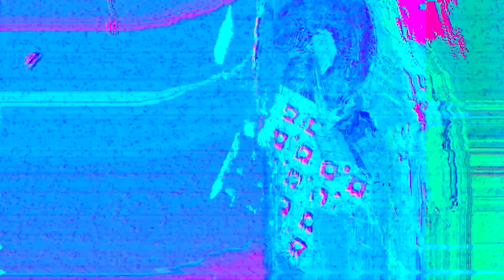Wavparty - Busted PO-12 sample pack